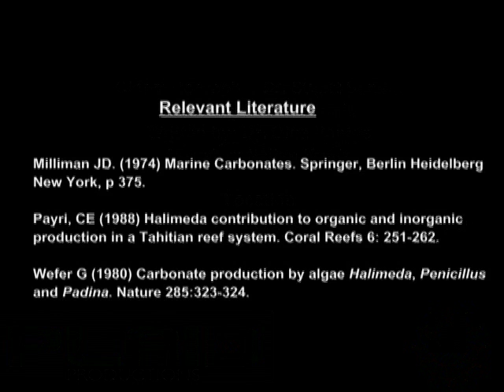Calcareous Algae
Calcareous algae are important producers of calcium carbonate and organic matter in both tropical and subtropical marine environment (Millman 1980). Calcareous green algae, such as members of the genus Halimeda, are one of the key players in the production of reef substrate by laying precipitated calcium carbonate, i.e. limestone. For example, Halimeda spp. were found to be the primary contributor to the carbonate budget in a Tahitian reef system (Payri 1988). Growth rates suggest that Halimeda spp. can renew their biomass approximately once every month during their growing season (Wefer 1980). The calcareous sand is deposited as a result of the natural die-off of the algae leaving the skeletal remains and the consumption by some herbivores such as parrotfish. The high rate of productivity from calcareous algae is critical in the maintenance and balance of a healthy reef from bio-erosion processes.

Credits
Cinematography: Dr. Stuart Sandin
Edited by: Neilan Kuntz
Written by: Dr. Olga Pantos
Location: Palmyra Island, Line Islands, Central Pacific (2004)

Milliman JD. (1974) Marine Carbonates. Springer, Berlin Heidelberg New York, p 375.

Payri, CE (1988) Halimeda contribution to organic and inorganic production in a Tahitian reef system. Coral Reefs 6:251-262.

Wefer G (1980) Carbonate production by algae Halimeda, Penicillus and Padina. Nature 285:323-324.